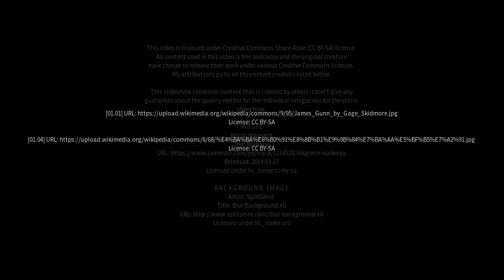Best places to visit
Best places to visit - Guandian (China) Best places to visit - Slideshows from all over the world - City trips, nature pictures, etc.